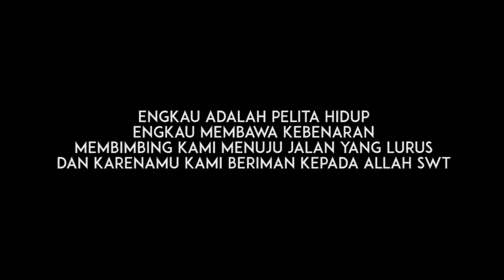Video Ucapan Maulid Nabi Muhammad SAW 1440 H